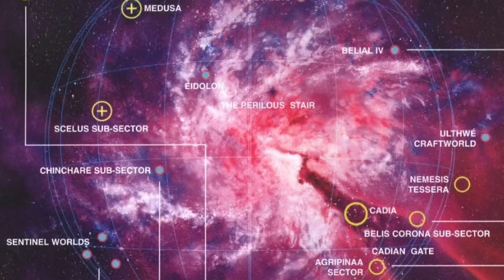Fabius Bile, The Clone Lord l Warhammer 40k Lore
Join us as we dive into the lore of Fabius Bile, the clone lord of Warhammer 40k. Learn about his twisted experiments, his quest for immortality, and his role in the grimdark world of 40k.

► The Legal Notice:
All works used in this video (Images, audio etc) belong to their respective authors, Imperial Iterator holds no claim or propriety interest, either wholly or in part, in any of the work displayed here

Games workshop, Warhammer 40,000, Warhammer, 40k, Space Marine Etc are all Trademarks of Games Workshop Ltd. Games Workshop does not endorse or support the 'Lore' videos. All views and opinions expressed in this video belong to Imperial Iterator and in no way reflect the views or opinions of Games Workshop Ltd.